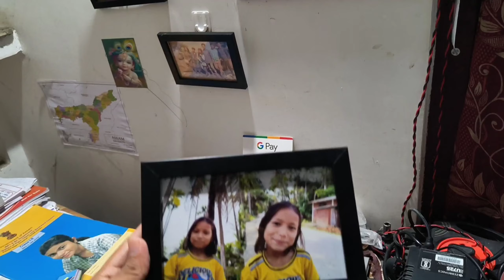প্ৰজ্ঞাৰ জন্ম দিন কেনেকৈ Celebrate কৰিলো || Síjon ajon